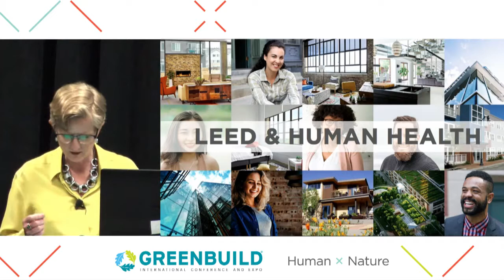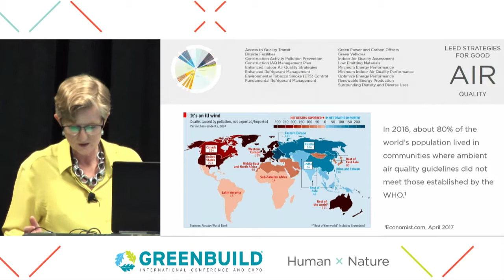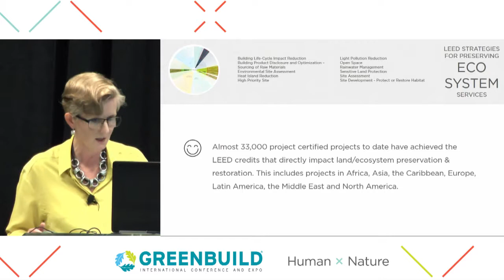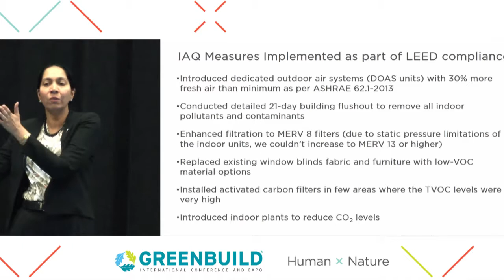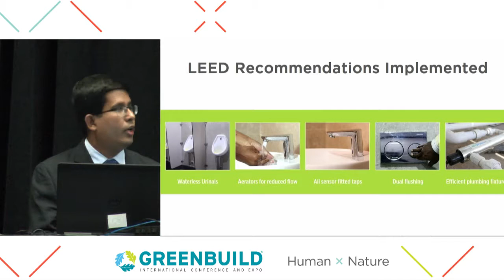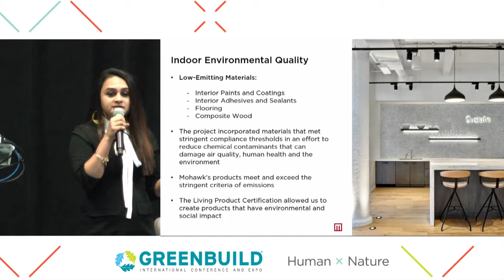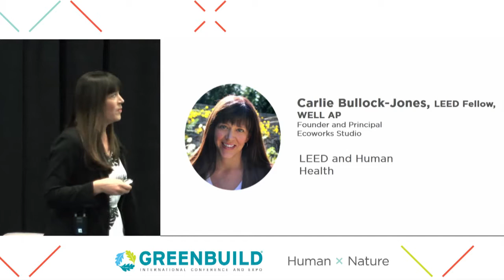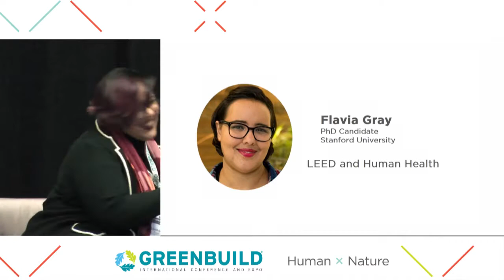C14: LEED and Human Health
This session explores how LEED affects our everyday lives and improves health and wellness. It contains a  review of how health and wellness was enhanced in 10 different case studies from implementing LEED, and demonstrate the lifecycle of a human inside a LEED building.